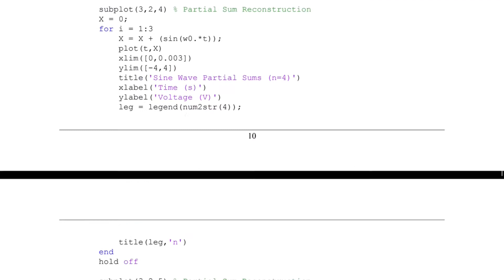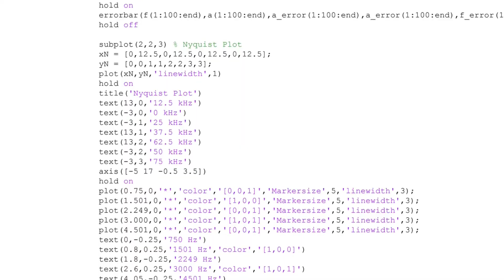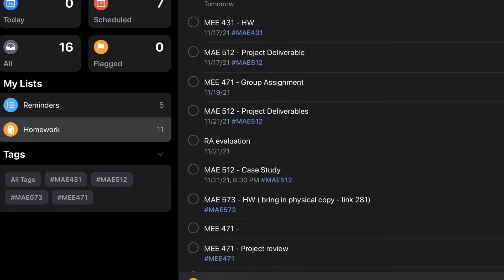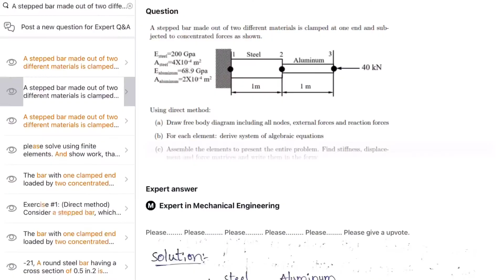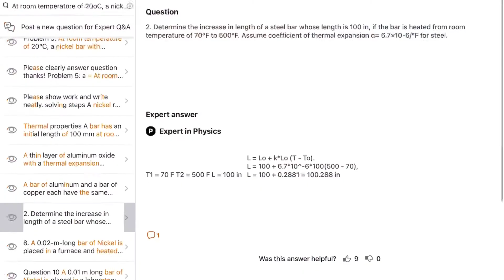What It’s Like Being a Mechanical Engineering Student in College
Hey everyone! This is a video about what I’ve experienced being a mechanical engineering student in college. I wish I knew some of these things going into my freshman year and I hope to give anyone debating going for this major some insight as to what it’s like. I hope you learn something new from this video, and best of luck to all my fellow engineers! :)

CHEERS!!!

Timecodes
0:00 – Intro
1:31 – Class time vs Credits
3:17 – Labs
5:32 – Homework
7:00 – Exams
7:50 – Professors
8:55 – Broad Major
10:38 – Tip #1
11:35 – Tip #2
12:38 – Tip #3
13:49 – Tip #4
15:27 – I Believe in you :)
15:56 - Outro